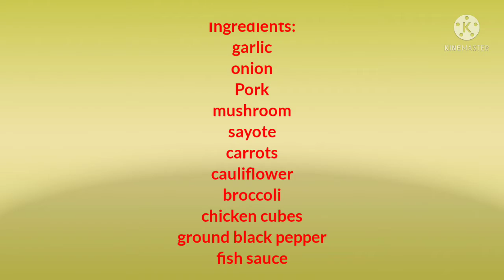Mixed Vegetables with Mushrooms | Nanz CyTah